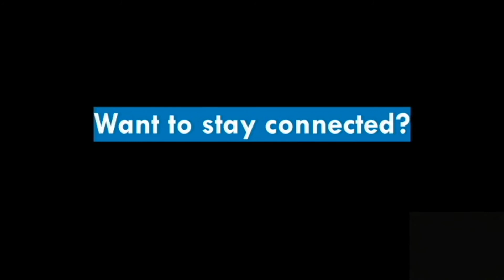April 6 Broadcast